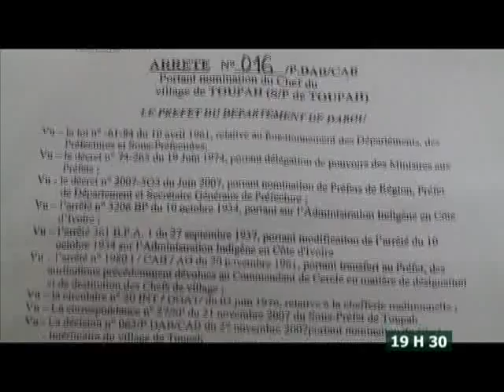Le 19 H 30 du 22 Juin 2013 avec Juliette Weah